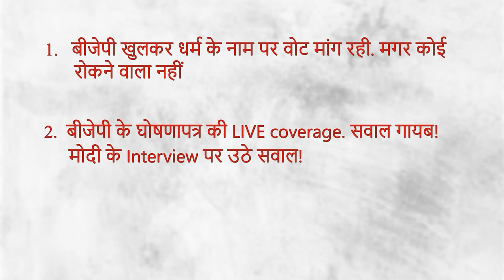BJP में बौख़लाहट, धर्म के नाम पर मांग रही वोट, विपक्ष अपने मुद्दों पर डटा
NewsClick के ख़ास प्रोग्राम India की बात में पत्रकार अभिसार शर्मा, भाषा सिंह और मुकुल सरल ने बात की कि बीजेपी जिस तरह से चुनाव में धर्म के कार्ड का इस्तेमाल कर रही है वो चुनाव ही नहीं भारत के भविष्य के लिए भी ख़तरनाक है. इसी के साथ बात की कि मोदी जी एकतरफ़ा बात कर रहे हैं लेकिन पत्रकार तक उनसे सवाल नहीं कर रहे. और साथ ही बात की कि किस तरह India गठबंधन आगे बढ़ रहा है और अपने मुद्दों पर बना हुआ है.